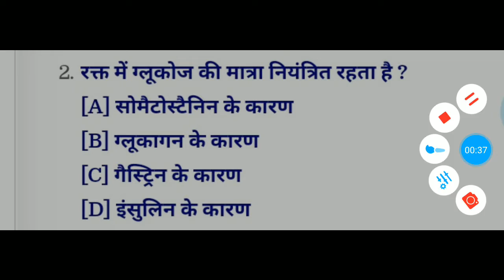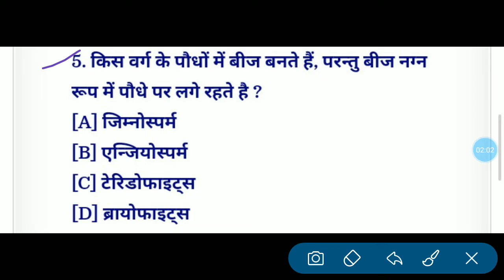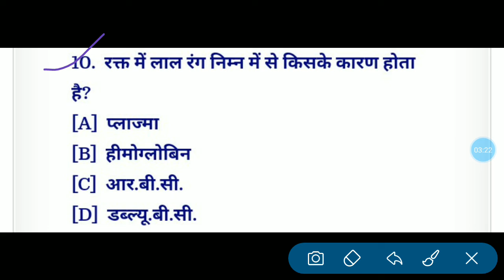Class 10th biology important objective questions for 2020 board exam